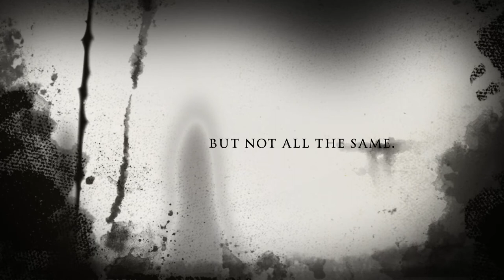Tony Garcia Bouncing Ball Juggling Demo 2015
Trailer/Demo 2015 Bouncing Ball Juggling.